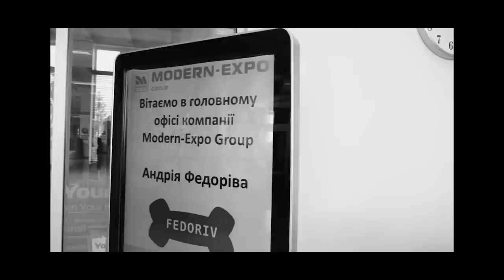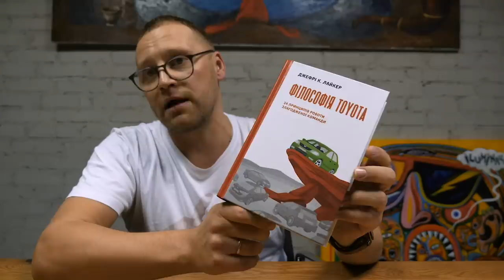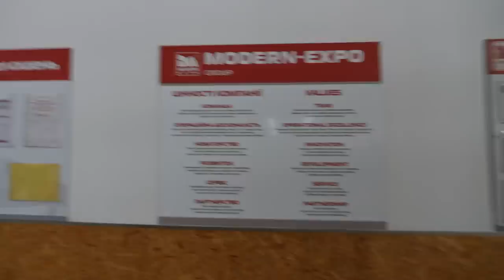Как стать компанией номер один? | Modern-Expo | FEDORIV VLOG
Несёмся!
Сегодня мы в Луцке, общаемся с Пётром Пилипюком - сооснователь Modern- Expo Group- компания, которая занимается производством торгового оборудования.
Вы узнаете что позаимствовала Modern-Expo у Toyota и почему большая парковка – показатель высоких зарплат, и КАК построить систему иностранных продаж!

А в рубрике КНИЖНЫЙ ЧЕРВЬ Андрей вас точно удивит, потому что рассказывает о книге, которую ещё не читал!

Задавай вопросы в комментариях, и лучший мы одарим книгой)
КАК ПОПАСТЬ В РУБРИКУ «ПОЛМИНУТЫ РЕКЛАМЫ»

ВАЖНО! Убедитесь, что музыка, которую вы использовали в рекламе, принадлежит вам!

CREATE WHATEVER